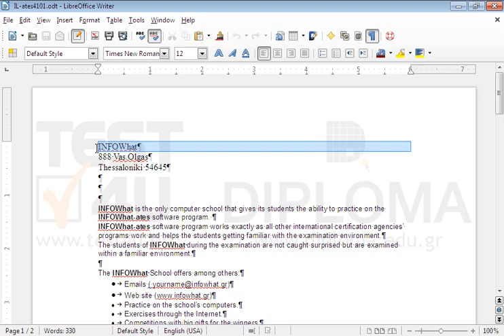Delete the first line of the document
Delete the first line of the documentWant more?